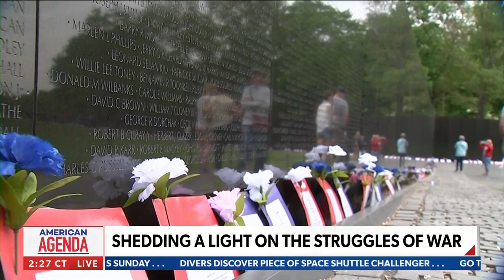Veterans, we value your service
This Veteran's Day we celebrate those who serve as NEWSMAX's Sarah Williamson shines a light on Operation Pay It Forward, a non-profit that specializes in integrating veterans back into civilian life.